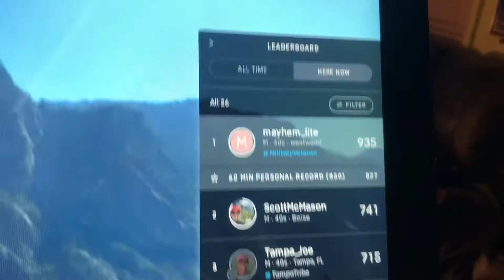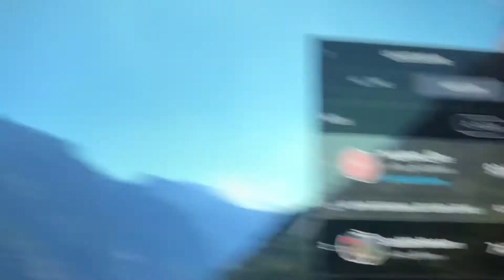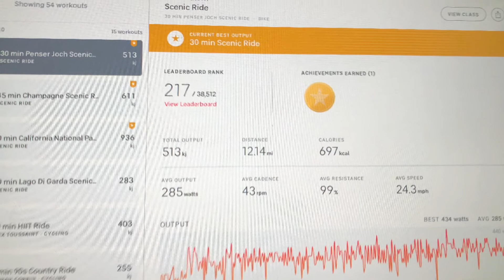Peloton-chasing 1000 watts in one hour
Here is my rides this week. 516 watts in 30 minutes and 930 watts in an hour. Training to get to 1000 watts in one hour